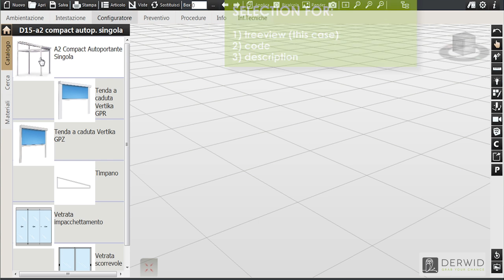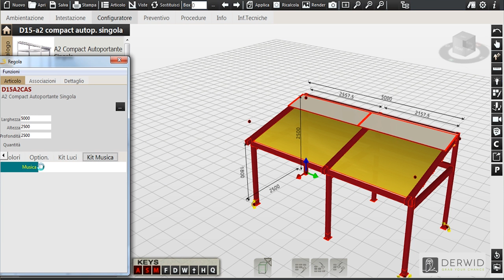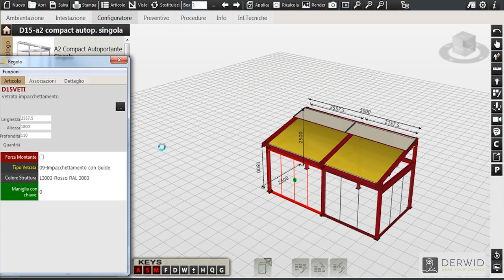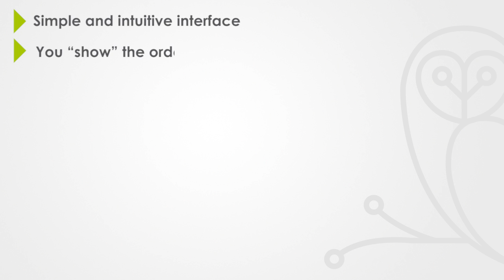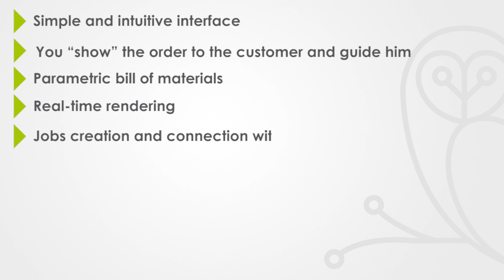Awnings - 3d product configuration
How to configure your awnings with a 3D graphical product configurator. Parametric sizing with consistency and feasability control. Guided addition of accessories. Estimate instantly and automatically calculated and updated according to the changes in the drawing.